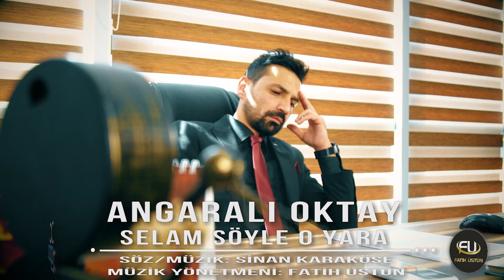ANGARALI OKTAY - SELAM SÖYLE O YARA 2019 HD KLİP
Kurgu Montaj :ERHAN ŞAHİN
YÖNETMEN : EFSANE HÜSEYİN